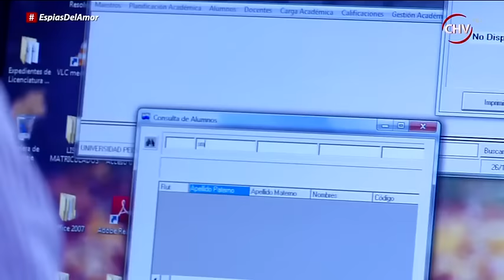Espías del Amor - Vivian se tatuó el nombre de Felipe por amor pero él nunca existió